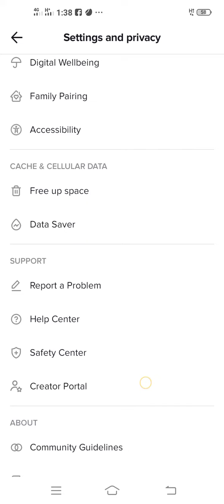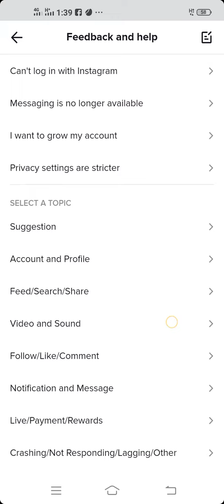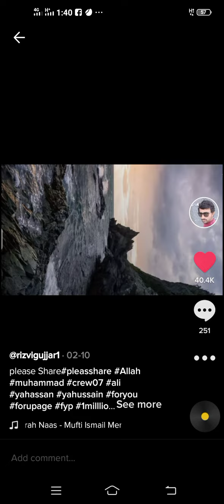For You Trick|||New update|||jaldi kro